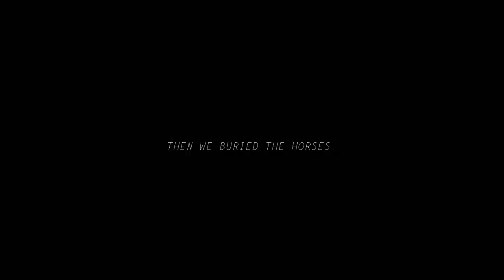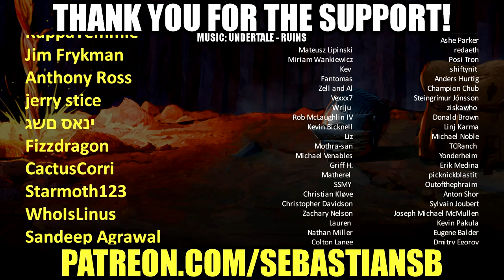Let's Play Kentucky Route Zero Part 37 - I'm Going That Way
Game Description:

At twilight in Kentucky, as bird songs give way to the choir of frogs and insects, familiar roads become strange, and it's easy to get lost. Those who are already lost may find their way to a secret highway winding through underground caves. The people who live and work along this highway are themselves a little strange at first, but soon seem familiar: the aging driver making the last delivery for a doomed antique shop; the young woman who fixes obsolete TVs surrounded by ghosts; the child and his giant eagle companion; the robot musicians; the invisible power company lurking everywhere, and the threadbare communities who struggle against its grip.

KENTUCKY ROUTE ZERO is a magical realist adventure game in five acts, featuring a haunting electronic score, and a suite of hymns and bluegrass standards recorded by The Bedquilt Ramblers. Rendered in a striking visual style that draws as much from theater, film, and experimental electronic art as it does from the history of videogames, this is a story of unpayable debts, abandoned futures, and the human drive to find community.

Originally published episodically over a span of years, the game now includes all five acts along with the "interludes," which were originally published separately. It has also been painstakingly localized for French, German, Italian, Japanese, Korean, Russian, and Spanish (both European Spanish and Latin American).

REVIEWS

"Smart, thoughtful, sweet and incredibly well crafted – it’s the perfect game to play in the small hours of a lonely night. Be warned though; it’ll leave you hungry for unknown roads and longing for an invitation to the blues."

"Evokes the feeling of old ghost stories told around a campfire. There's the familiarity of friends and family around a warm, man-made fire, but with it comes the unnerving tale of the strange and unusual. Kentucky Route Zero is beautifully bizarre and perfectly poignant, and most of all, deserves your attention."
9.5 - Destructoid

"However you respond to its ethereal imagery, this is a game which makes a rare suggestion: who a player is may be more important than what they do."
84/100 - PC Gamer